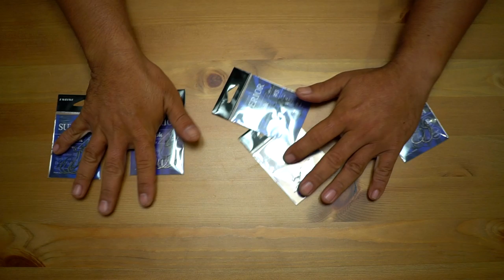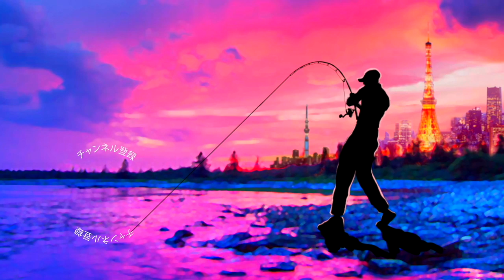小森嗣彦プロ監修の最強の針を全部買い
ＳＵＢ！小森嗣彦プロ監修の最強の針を全部買いって事でエンジンから新しく登場したバス釣り、特にライトリグに照準を合わせた「LOフック」を全サイズ買ってきてみました〜
今年もトーナメントで好成績を維持し続けた小森プロですが影には絶対にこのワームフックの活躍があった筈！？
特徴はラインアイに有る微妙な溝で、ここに結び目を持って来る事で常に理想的なバランスのセッティングがキープ出来るみたいです
実際のトーナメントでも今年も好成績を維持し続けた小森プロですからこのフックも影で大活躍していた筈です
徐々にブラックバスも渋くなって来るこれからの時期に、特に12月から3月のワンバイトをミスすると坊主確定な厳しいシーズンに活躍してくれそうですね！
今回の動画ではレッグワームをはじめジャッカルのRVバグやエンジンのライク1.5インチなどの小型ワームにも色々とセットしてみておりますので、大きさの比較などに是非、ご覧下さ〜い！

2019年度は引き続き去年デプスの「コンツアージグ」＆「ブルフラット」で練習したジグストの釣りを色々なルアーに応用して巨大なブラックバスを狙って行きます！ライトリグ方面では去年よりゲーリーヤマモト大好きな釣りガール、メグタスが加わったのでそれぞれ分担して色々なルアー、釣り方に挑戦して行きますよ〜！

TurikouTVの動画
19アンタレスに真紅のスコーピオン⁉︎シマノの2019最新リールが遂に情報解禁！
19アンタレスはアンタレスミニ⁉︎ シマノの総合カタログが素敵過ぎる